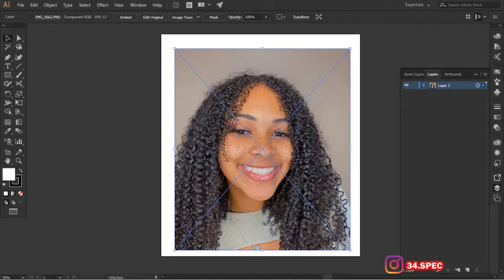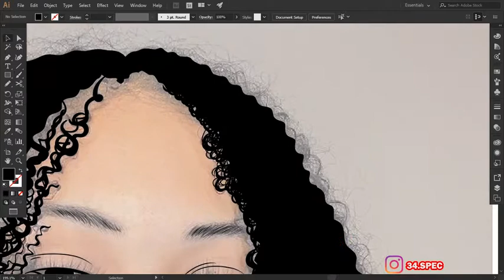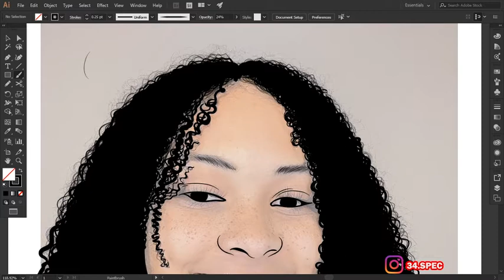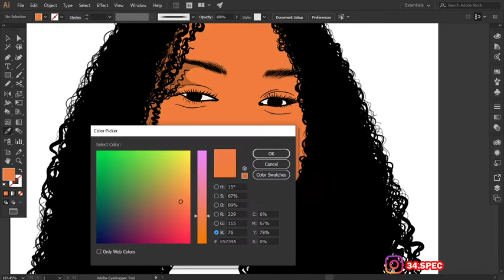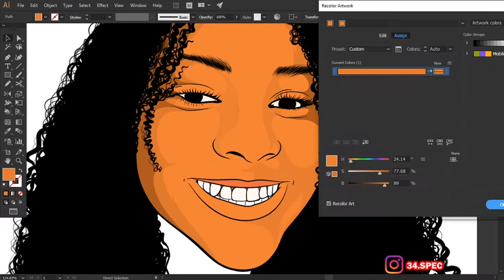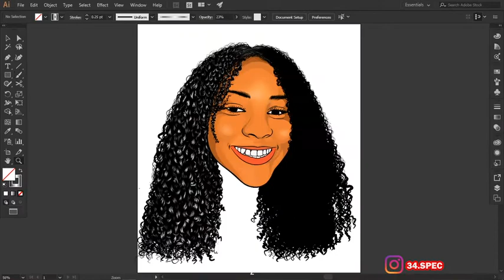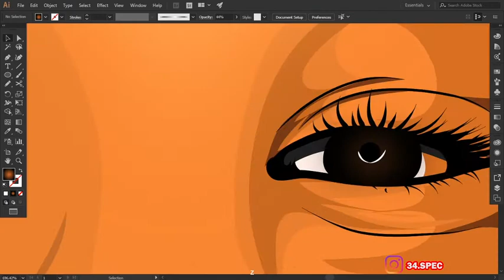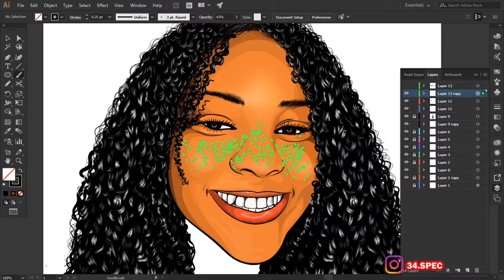CARTOON IN ADOBE ILLUSTRATOR SPEEDART/VECTOR PORTRAIT/VECTOR ART/DIGITAL ART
Comment what you think about the drawing ,let’s share ideas😁